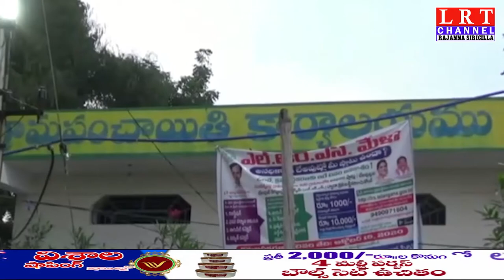బోయినపల్లి మండల గుండన్నపల్లి లో సద్దుల బతుకమ్మ వేడుకలు ఘనంగా నిర్వహించారు|| LRT NEWS